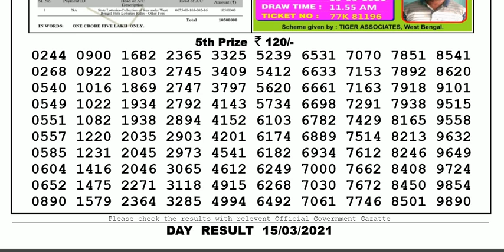Nagaland Lottery Sambad Result | Dear Lottery